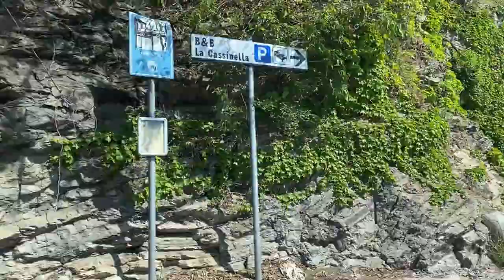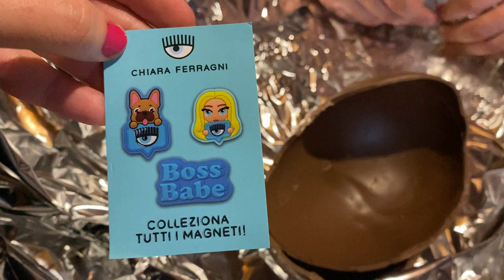FESTEGGIAMO PASQUA E PASQUETTA E APRIAMO LE UOVA 😍... vlog 2 PARTE 17 e 18 aprile 2022